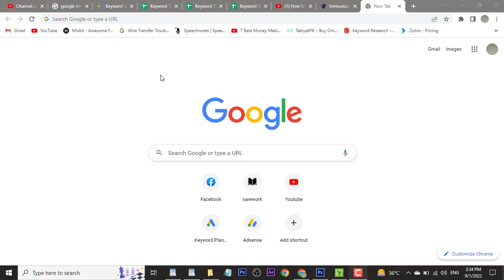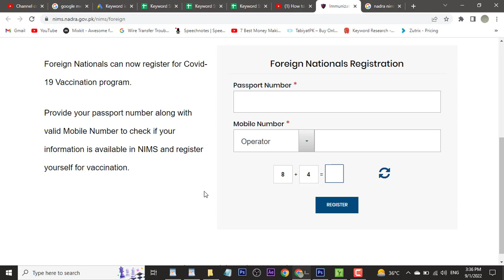How to Register for Nims Nadra Certificate from all over the world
Friends nims nadra is a national immunization system for registered vaccinated members. In this video you can learn how to registered for Nims nadra certificate from all over the world. This is very simple process just fill up the simple form and and get registered you are self